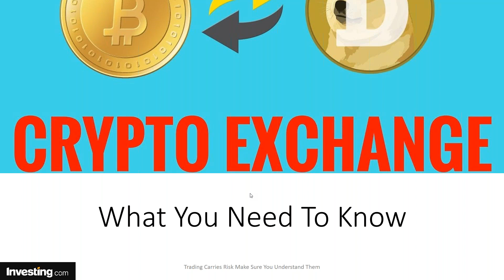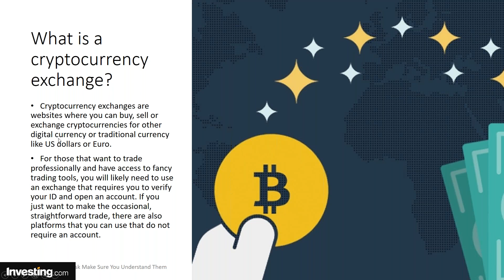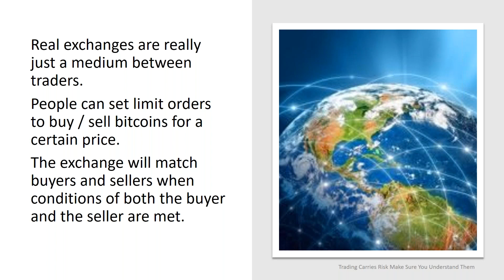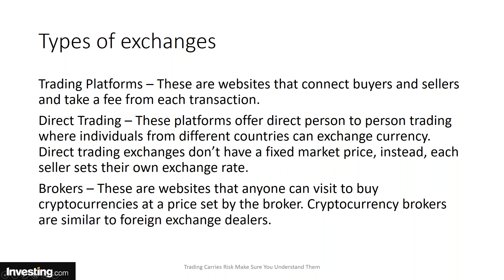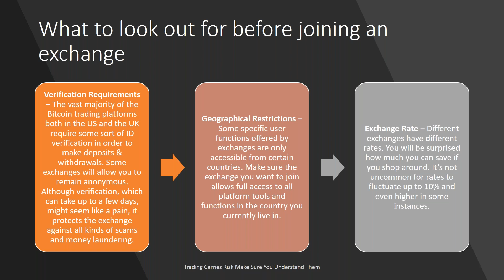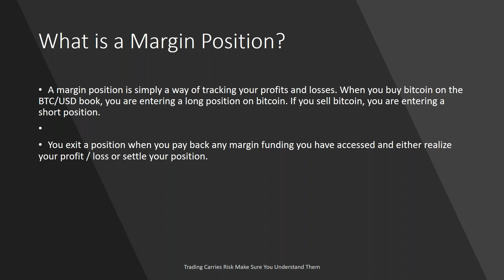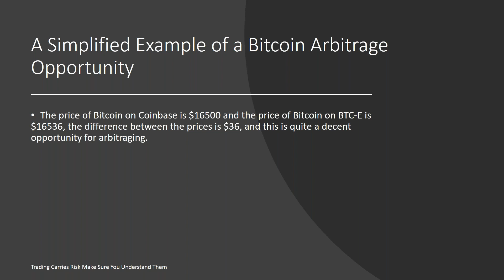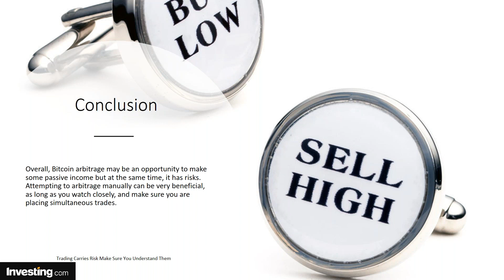Everything You Need To Know About Cryptocurrency Exchanges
Cryptocurrency exchanges are websites where you can buy, sell or exchange cryptocurrencies for other digital currency or traditional currency like US dollars or Euro.
It’s important to do a little homework before you start trading. Here are a few things you should check before making your first trade.

Bitcoin interest has been growing lately, and with that comes volatility. Bitcoin is currently much more volatile than any other currency, making it a prime candidate for arbitrage.